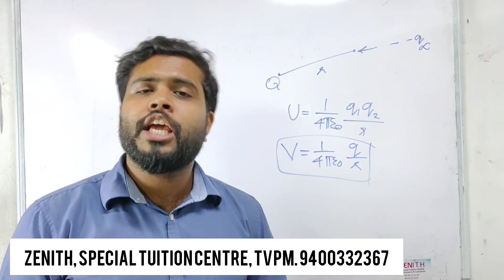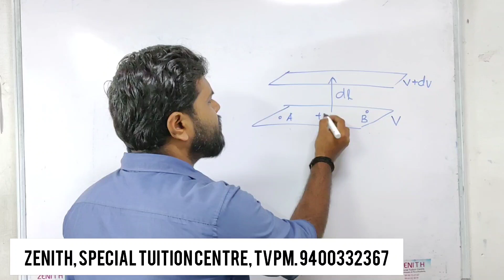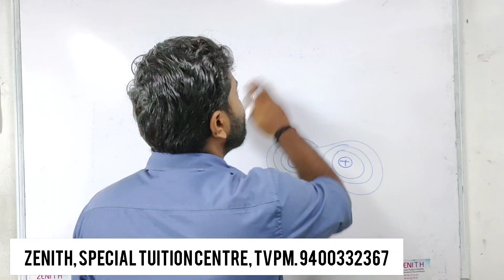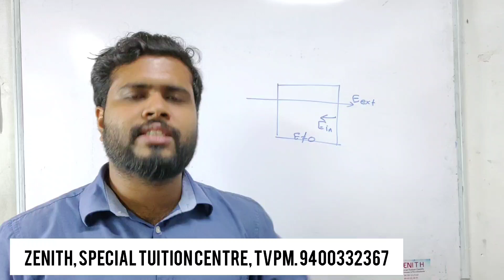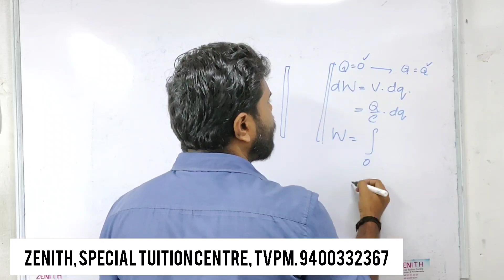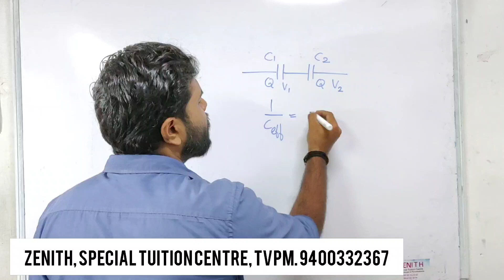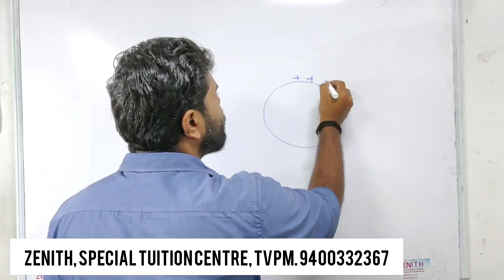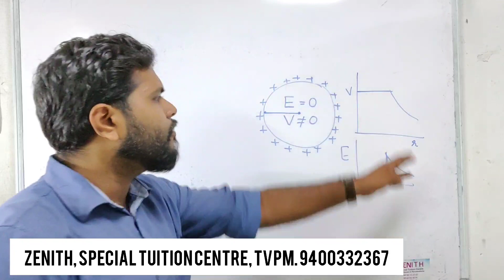Plus Two Physics| SAY / Improvement | Chapter 2| വെറും 15 മിനിറ്റിൽ പഠിച്ചെടുക്കാം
Quick revision of plus two physics chapter electro static potential and capacitance covering most important topics in 15 minutes.

Electrostatic force is a conservative force. Work done by an external force (equal and opposite to the electrostatic force) in bringing a charge qfrom a point R to a point P is q(VP–VR), which is the difference inpotential energy of charge q between the final and initial points.2.Potential at a point is the work done per unit charge (by an externalagency) in bringing a charge from infinity to that point. Potential at apoint is arbitrary to within an additive constant, since it is the potentialdifference between two points which is physically significant.